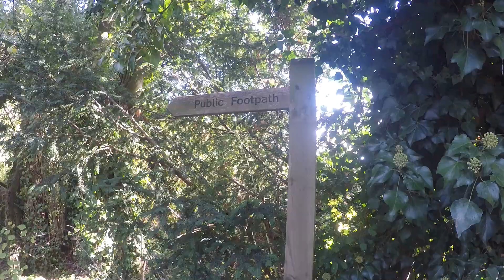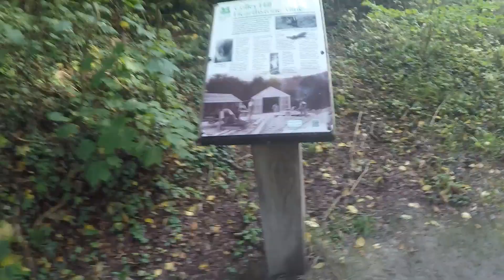Reigate Footpath 123 (Sheep Walk)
Colley Way to the foot of Colley Hill.
Kind of feels like an old tramway to the old chalk pits and hearthstone mine, with the wooden paving looking like sleepers, but I can't find much information to confirm this.